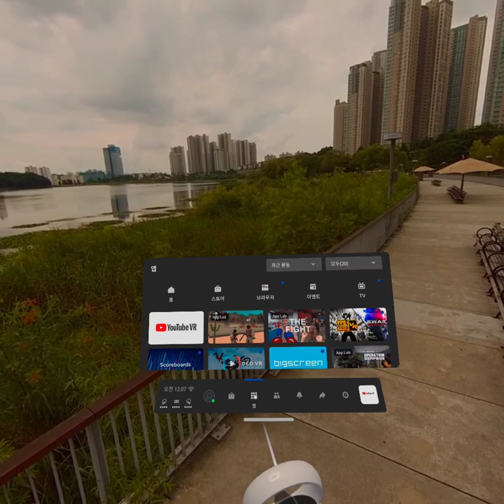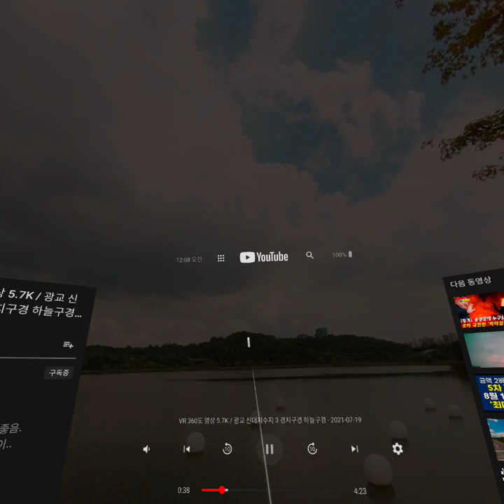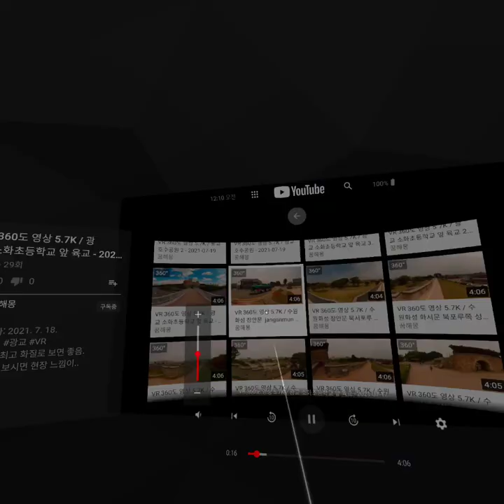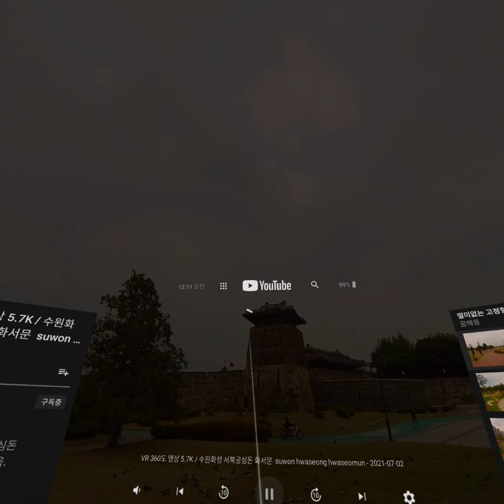내가 VR360도 영상을 찍는 이유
신기해서..